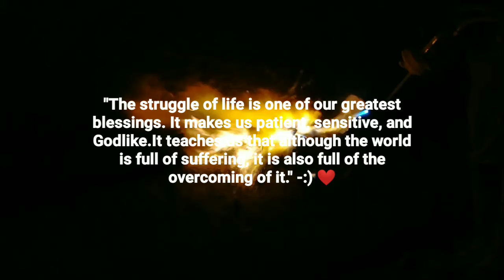TUNNEL T-74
Thnk you guys for watching biebang for life as always.

RAIN DROP DROP TOP ABHI BIEBS SLAY NEVER STOP STOP.